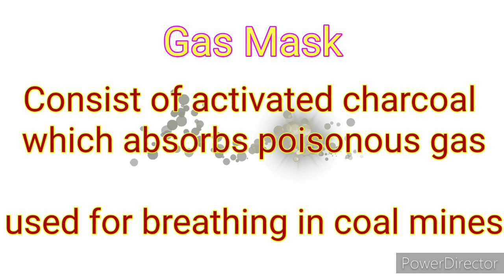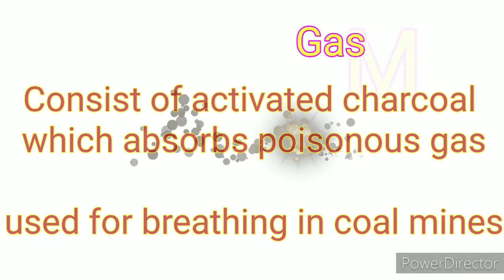Class XII, Gas Mask, Application of Adsorption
It helps class XII CBSE students to understand the concept of  Adsorption and Application of Adsorption